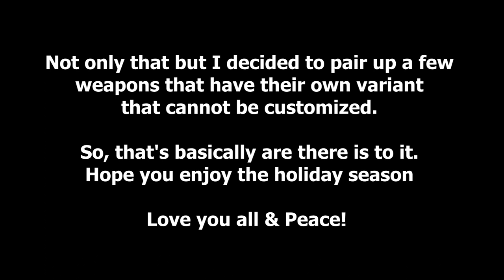[Variants] Red Dead Online - All Current Weapon Variants at the Moment...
These are but a few weapons variants (skins) that are currently available in Red Dead Online. I also decided to show a few unique weapons with their own skins that cannot be customized.

Anyways, I hope you guys enjoy. Happy Holidays. Love you all & Peace!
Game - Red Dead Redemption 2 (Rated "M" for Mature)
System (Console) - PlayStation 4
Recorded W/ - PlayStation Share
Edited W/ - Sony Vegas Pro 13
Music Used (Not owned by me):
Faidherbe Square by ProleteR